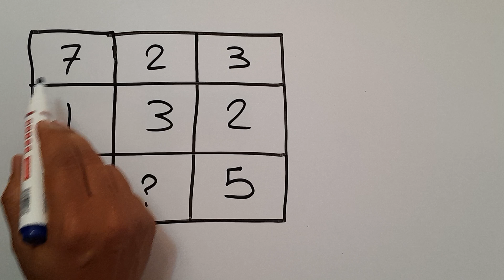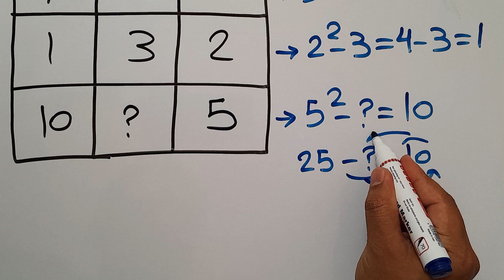This Simple Math Trick Will Surprise You!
🧩 Welcome to another mind-bending challenge from PuzzleJoy!
Get ready to test your logic, sharpen your math skills, and push your brain to its limits with today's puzzle. Whether you're a beginner or a puzzle master, this video is designed to make you think, learn, and have fun.

🎯 Can you solve it before the answer is revealed?
Don't forget to pause, think, and comment your answer below!

👍 Like the video if you enjoyed it, and share it with fellow puzzle lovers!

Can You Crack This Puzzle in 10 Seconds?
Can You Crack This Math IQ Test in 10 Seconds?
Can You Solve This Easy Math Puzzle?
Only Geniuses Get This Math Puzzle Right!